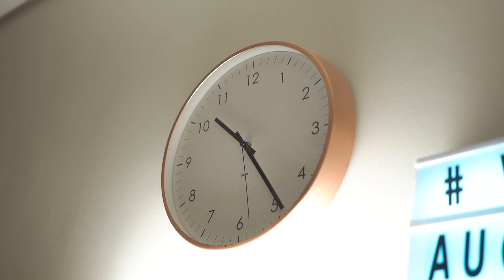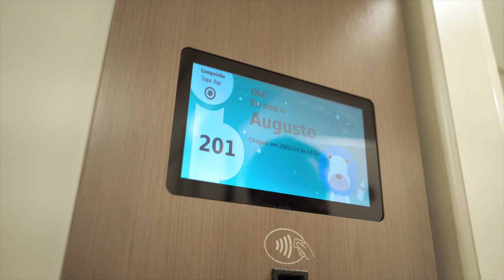Brenda e Guilherme - Augusto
Bem-vindo ao Origem Foto e Vídeo

Neste emocionante vídeo, você acompanhará a jornada incrível de um parto enquanto ela dá à luz ao seu precioso bebê. O nascimento é um momento mágico e único, e estamos emocionados por ter registrado cada detalhe especial.

📷 Origem Foto e Vídeo é apaixonado por capturar esses momentos únicos e transformá-los em lembranças que durarão para sempre.

💕 Deixe seu amor e apoio nos comentários abaixo para a adorável família.

🔔 Ative as notificações: Clique no ícone de sino para receber atualizações sobre os próximos vídeos de parto e muito mais!